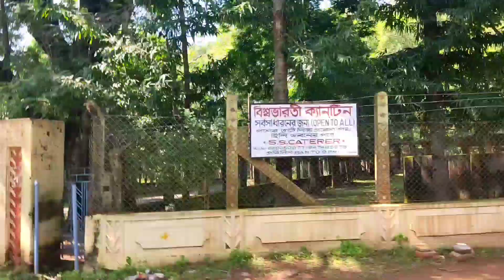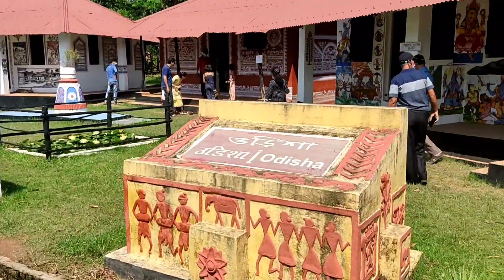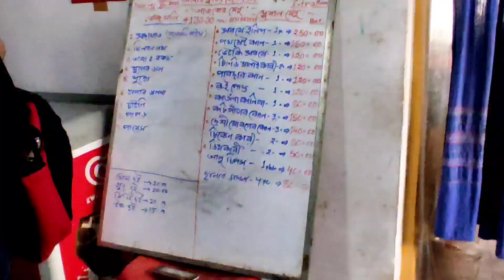Shantiniketan Trip || A Short Tour || With Family || Poni's Passion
Hi friends..I am a Bengali youtube vlogger, housewife, I will share with you about my passion😍 ,my day to day life💃 , travel story🧳✈️🚝 , haul story.🛍️🛒